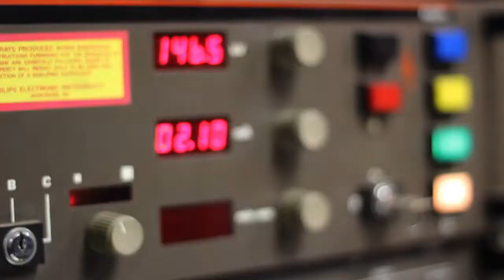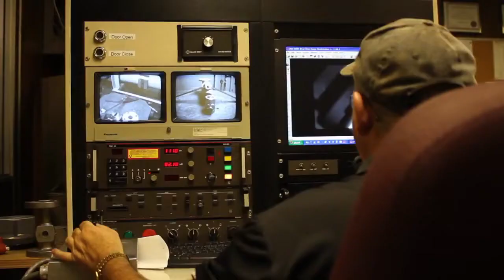"Apollo" Valves | A look inside our American made products